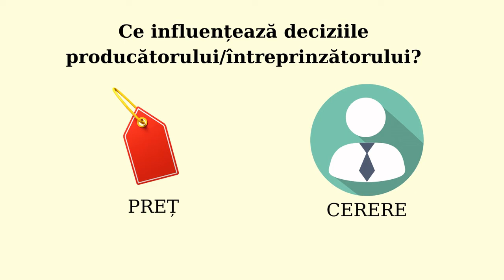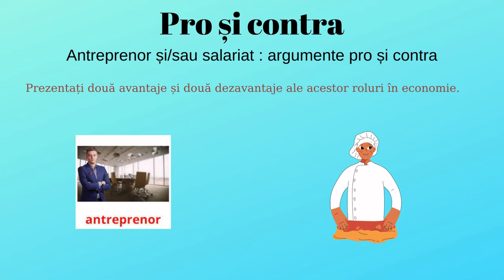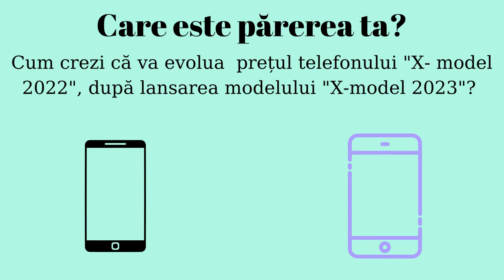Competența antreprenorială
Scopul resursei este facilitarea învățării prin valorificarea unor oportunități și informații, în contextul facilitării educației antreprenoriale.
Utilizarea resursei în cadrul unei activități de învățare va facilita efortul elevilor în scrierea unei schițe a unui plan de afaceri.
Cuvinte cheie: antreprenor, venituri, cheltuieli, profit etc.